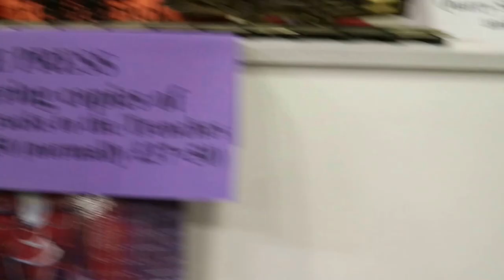National Garden Railway Show 2017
A short visit to the National Garden Railway Show 2017